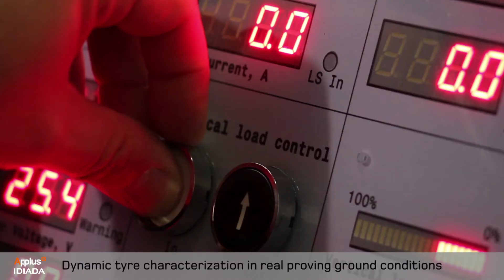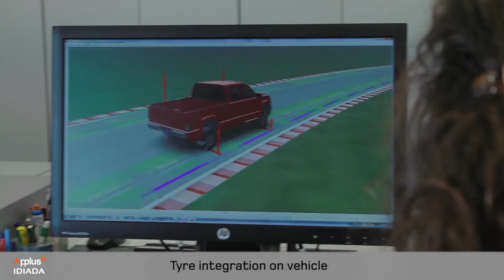IDIADA's Tyre Characterization